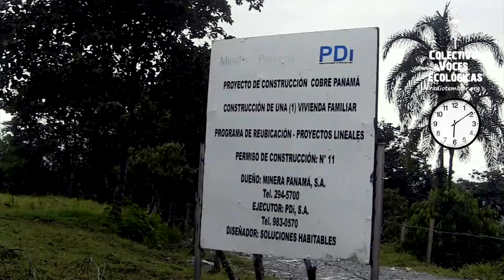Informe Socioambiental sobre el Extractivismo Minero en Panamá 2020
El presente documento es una radiografía sobre el extractivo minero metálico en Panamá durante los últimos cinco años. En este informe se abordan aspectos legales, económicos y socioambientales conjugados con una propuesta ciudadana versada sobre otras alternativas de vida con enfoque humano, sustentable y solidario.

El esfuerzo investigativo es realizado bajo las Ciencias Sociales y la Investigación Acción Participativa (IAP) como herramienta que proporciona una mejor visión y lectura del contexto socioambiental panameño. El levantamiento de otras fuentes e informes que la sociedad civil organizada ha realizado son parte de este informe. Estos aportes se configuran como soporte para una mejor comprensión sobre la gobernanza socioambiental, su recorrido y destino, no muy lejos de la crisis ambiental global.

Enfatizamos que este esfuerzo es producto del trabajo colectivo, crítico y certero que aborda nuestra filosofía de la Ecología Política. Este estudio ha empleado elementos probatorios, contrastes de estudios, entrevistas y terminologías que afianzan el pensamiento crítico en el debate global de los fenómenos sociales y cambiantes como la naturaleza - humanidad, tema central en todas los debates y análisis por ciudadanos y Estados.

Este dilema nos permite medir el nivel de gobernabilidad socioambiental de un país, en el cual se han acrecentado las problemáticas ambientales a partir de los dictámenes neoliberales cuyos mayores cómplices son el libre comercio y el extractivismo. Su principal afrenta es la explotación de bienes ecológicos a través de la minería a cielo abierto.

En contraste, las organizaciones comunitarias y ambientales impulsan un modelo de vida integrado por la agricultura tradicional, la sabiduría local y la sostenibilidad ambiental a través de la conservación de los ríos y las tierras. Respetando sus condiciones de vida.

Destacamos que este informe acoge la crisis de la COVID 19, (Coronavirus tipo 2 del síndrome respiratorio agudo grave) que drásticamente incide en la salud humana y ambiental y como consecuencia de ello se ahonda en un estado deplorable, debido a la carencia de informes sobre el manejo ambiental de algunos proyectos mineros.

Uno de estos casos responde a Minera Panamá que en medio del contexto de crisis sanitaria actual, fomenta interrogantes sobre el cumplimiento o no de las normas laborales, ambientales, de salud y económicas.
El hermetismo dominante en su imposición, sus operaciones y su producción, ratifica la inexistencia de algún tipo de investigación o informe veraz e imparcial que el estado haya presentado sobre la riqueza que se produce, se exporta o restituya al país.

A partir de este momento, es importante debatir – definir como proceso descolonizador ¿qué tipo de sociedad se debe edificar en el contexto de una crisis? más aún cuando históricamente la minería no ha representado una forma de vida inclusiva, más bien desarrolla una distribución inequitativa de ganancias.

Investigación: Colectivo Voces Ecológicas COVEC
editores del Observatorio Socioambiental de Panamá OBSOAP. Septiembre 2020.